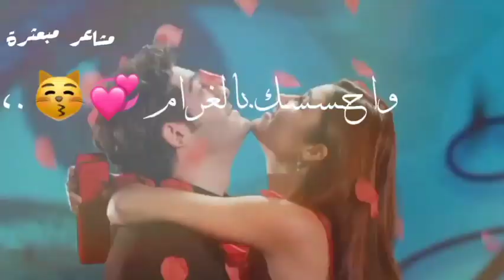أغنية تعال شبعك حب شبعك دلال مراد و حياة (مشاعر مبعثرة)